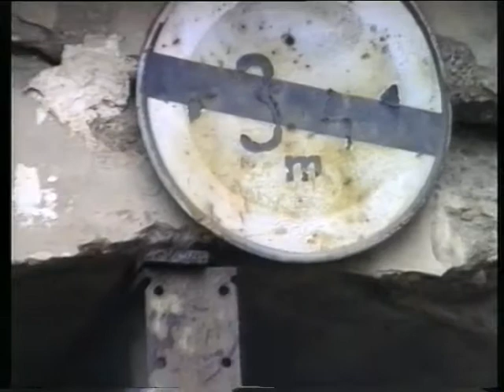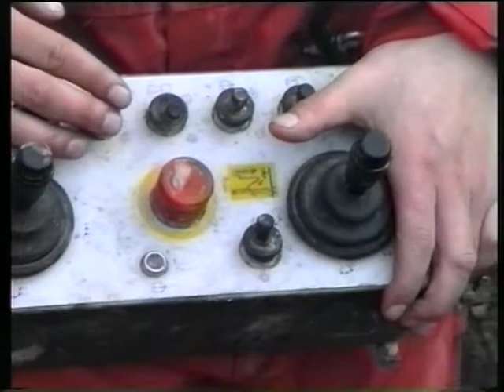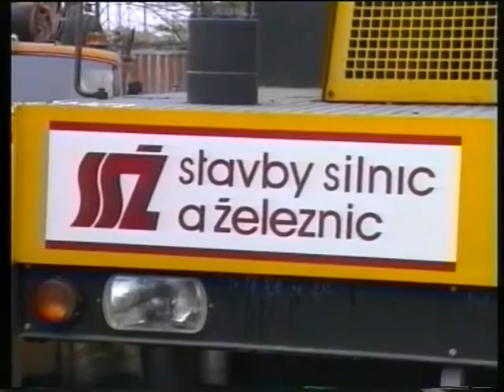Přestavba železničního uzlu Poříčany